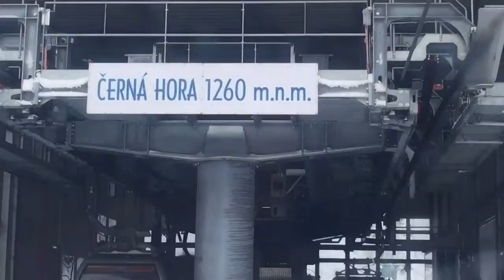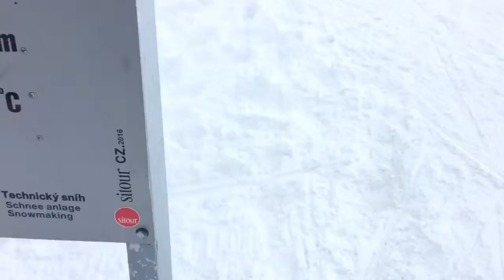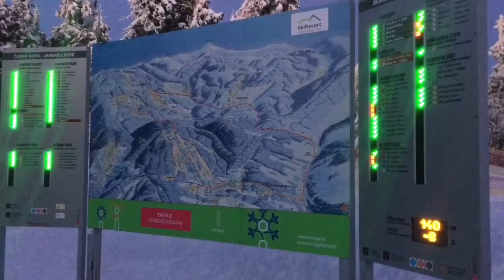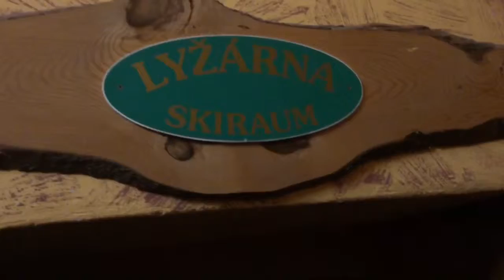SnowVLOG my time at the mountains in Czech Republic!